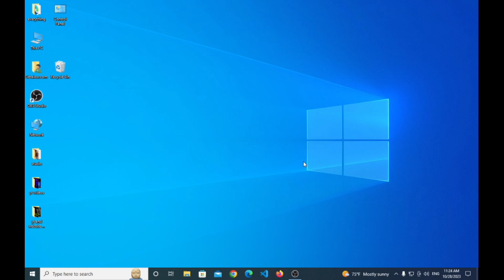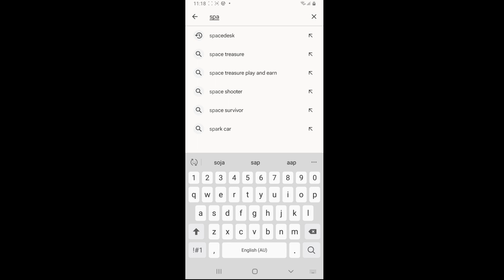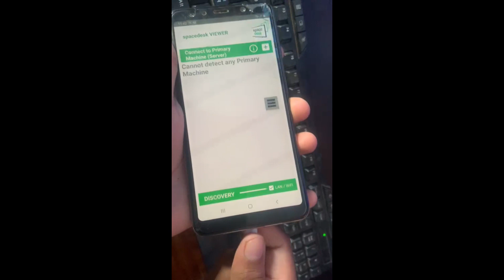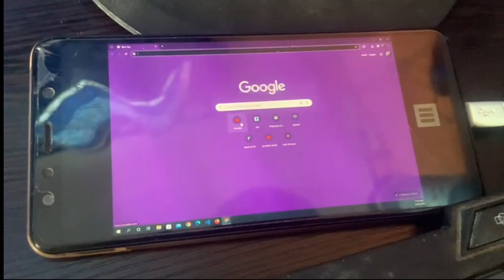Turn Your Mobile Phone into a PC Monitor | Easy Step-by-Step Guide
In this video, we'll show you a simple and cost-effective method to transform your smartphone into a fully functional PC monitor. Whether you're looking to extend your screen real estate for work or play, this guide will walk you through the process step by step.

We'll cover the software and hardware you need, as well as how to set up and optimize your mobile screen as a monitor.

You can write and submit your own tutorial.

Most popular videos on Code Flow

#02 iphone charging but not turning on, iPhone stuck on red battery screen - solve it at your home

#06 Unable to charge your device 🔋 battery error j1, j2, j3, j5, j7, G530, and all other samsung device

#09 MSI B450 PRO VDH MAX Front Panel Setup | JFP1 Panel | Power SW, Power LED, HDD LED, Reset SW

#10 [Fix 2021] - Emmet is not working in vscode react/js extension file, tab auto completion not working

#11 How To Get the Free HEVC Codec for Windows 11, 10, 8 / H.265 / HEVC Video Extensions